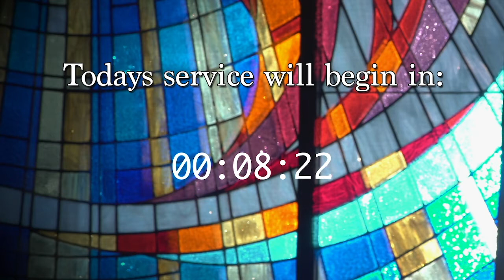Music Sunday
Sunday livestream service for March 14th, 2021